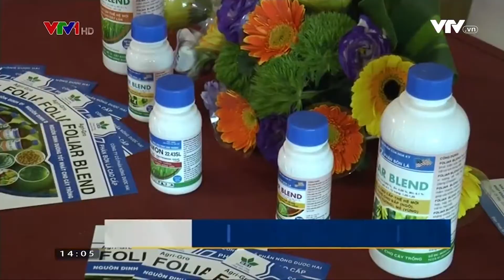VTV1 TS 14H HAI TAP HUAN QUY NHON FLC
VTV9 TS 11H30 NONG DUOC HAI TAP HUAN FLC QUY NHON